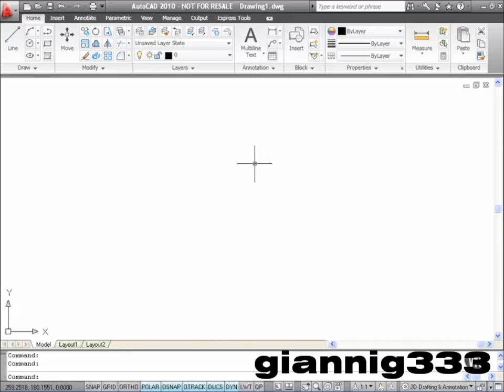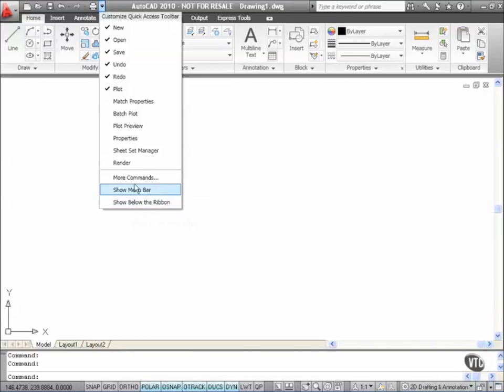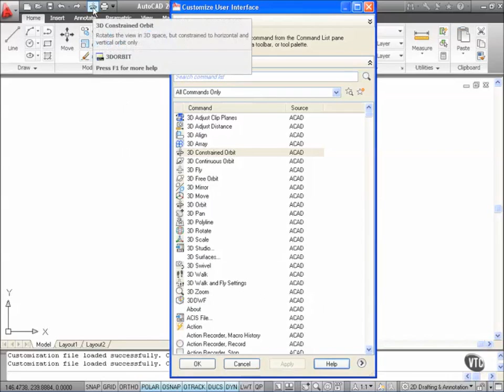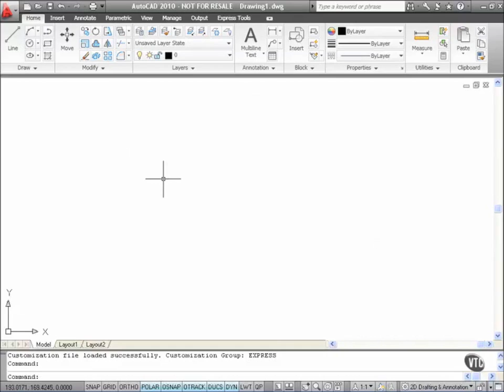***must see AUTOCAD 2011 tutorial series****quick access toolbar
this video is part of a professionally made series that will explain how to use autocad